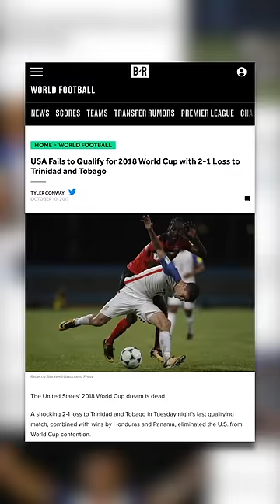I Hate this National Team…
My matchday experience for the USA vs. Trinidad and Tobago in Austin, Texas.